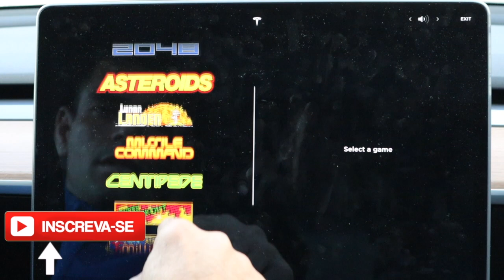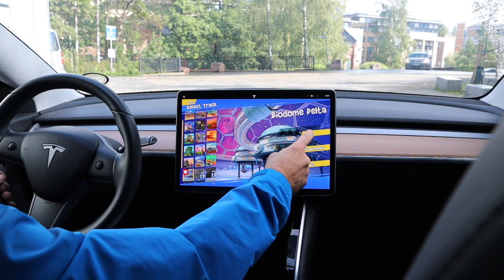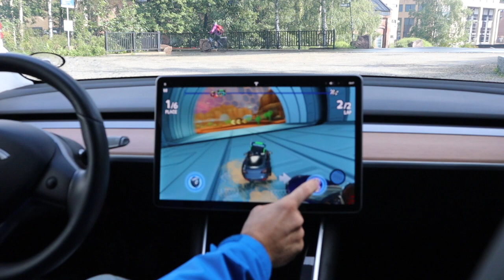MARIO KART GAMES TESLA JOGANDO VIDEO GAME NO TESLA MODEL 3 USANDO O VOLANTE E PEDAIS DE CONTROLE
Please segue nois  no Instagram 😁 @movendoseaeletricos
Em caso queira comprar um tesla use meu código de referencia e ambos ganharemos supercharges da tesla :)

Mostrando o meu jogo favorito disponível no tesla model 3.